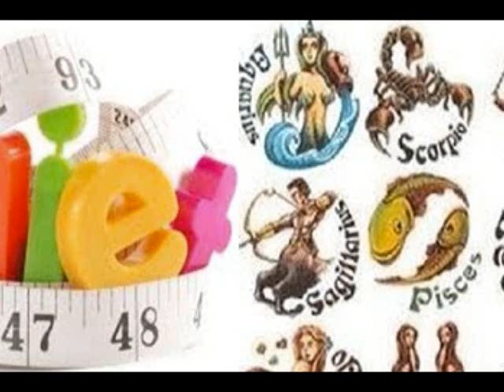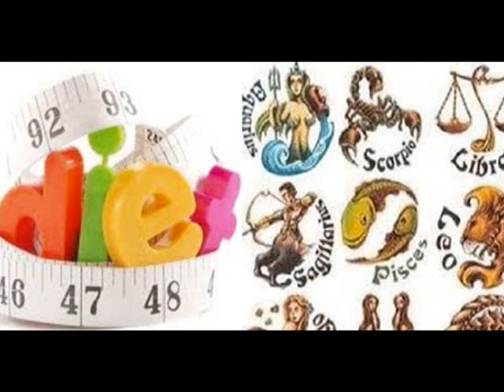KETAHUILAH!! Inilah Metode Diet Berdasarkan Zodiak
Inilah Metode Diet Berdasarkan Zodiak